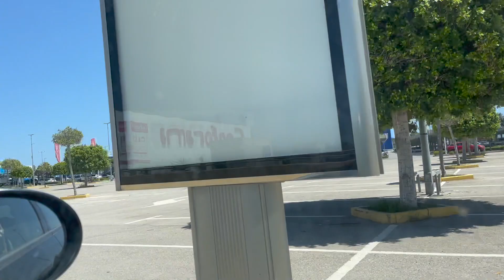PRIMER VIAJE DE LAS VACACIONES ✈️ TODOS JUNTOS EN FAMILIA | Vlog 6 Familia Panda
Seguimos con nuestros vlogs de verano, y es esta ocasión nos vamos de Granada la familia al completo, y después de tantos meses podemos viajar; hacemos el primer viaje de las vacaciones. Como siempre deciros que tenéis que ver el vídeo hasta el final para que no os perdáis detalle de nuestro verano.

🛍Mi escaparate de Amazon donde podéis encontrar todas mis compras